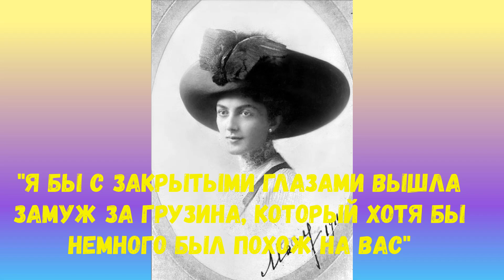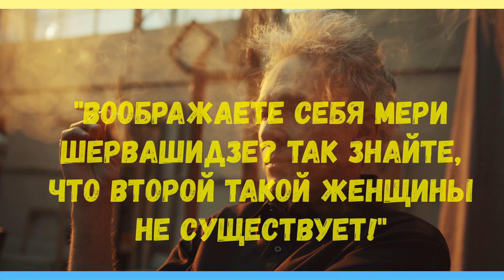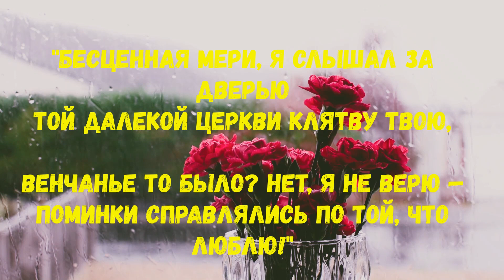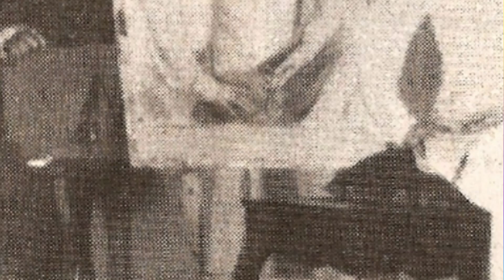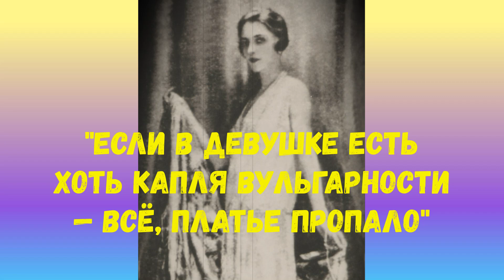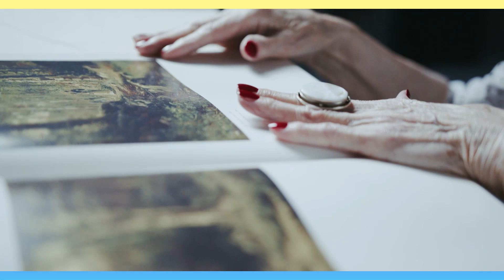МЭРИ ШЕРВАШИДЗЕ-ЭРИСТАВИ — как муза поэтов стала легендой CHANEL, отказавшись от всего/ОНА в истории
Предлагаю окунуться в биографию первой красавицы двора Николая второго, иконы моды того времени, очаровавшей не только императора Российской империи, но и саму Коко Шанель. Речь идет о грузинской аристократке Меэри Шервашидзе-Эристави, красота которой вошла в легенды.

Мэри была украшением любого императорсого бала, она стала музой художников, поэтов и фотографов своего времени. Оказавшись на грани бедности, Шервашидзе стала одной из самых известных моделей дома моды CHANEL. Но гордость этой женщины не позволила ей стать еще более успешной.